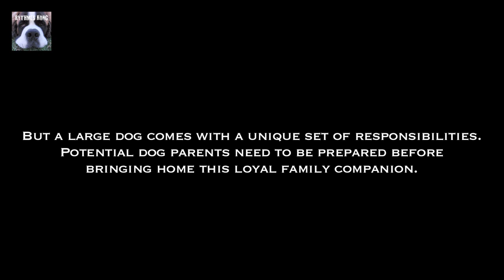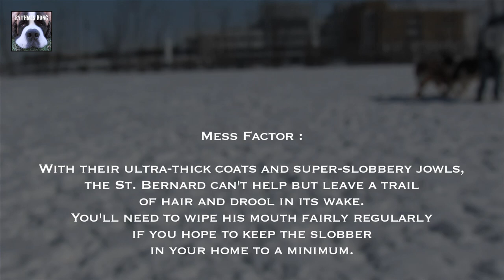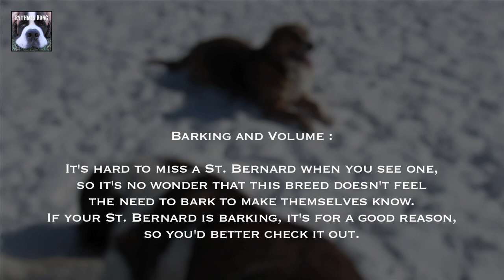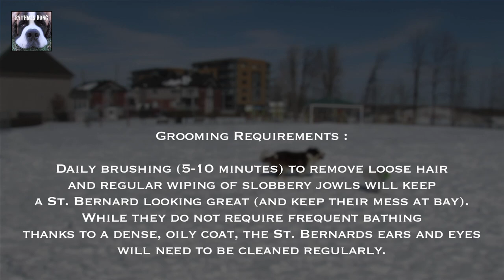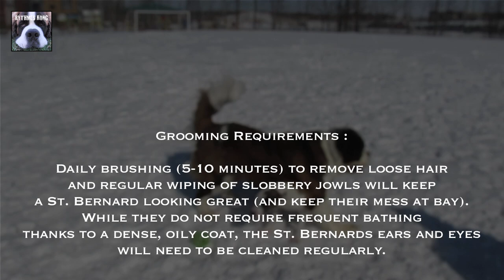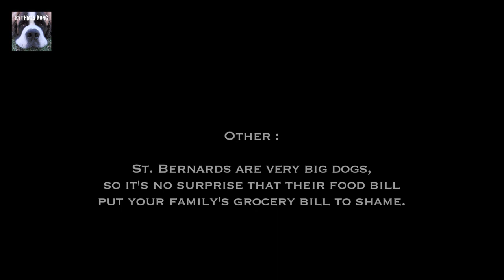St. Bernards 101 - All About the Gentle Giant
RYTHMES KONG. A St. Bernard dog comes with a unique set of responsibilties. Potential dog parents need to be prepared before bringing home this loyal family companion. Be prepared for plenty of shedding and significant slobber in return for a lifetime of love and loyal companionship.